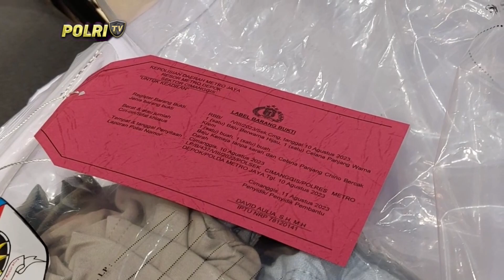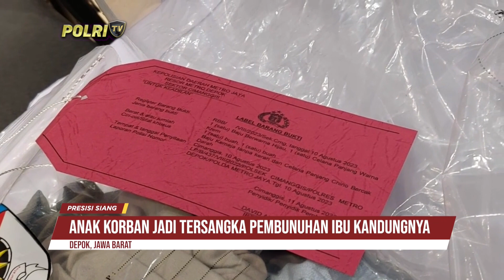PRESISI SIANG (14/8/2023) (1/5)